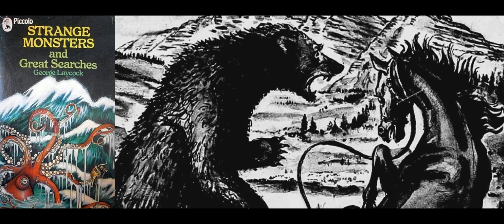"Strange Monsters and Great Searches" Chapter 3, Old Mose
SELFIE STICK I use for all of my videos, pics and travels:

SAMSUNG GALAXY A10E PHONE I use for all of my videos, pics and travels: